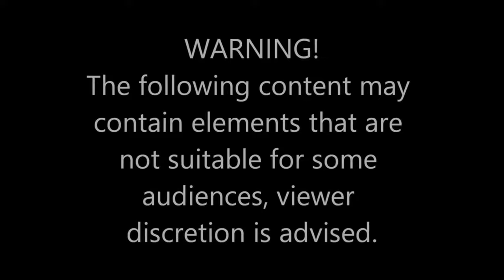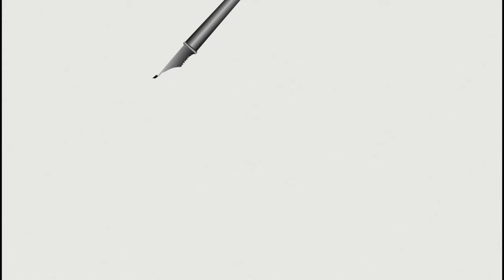Pig Head Time-lapse